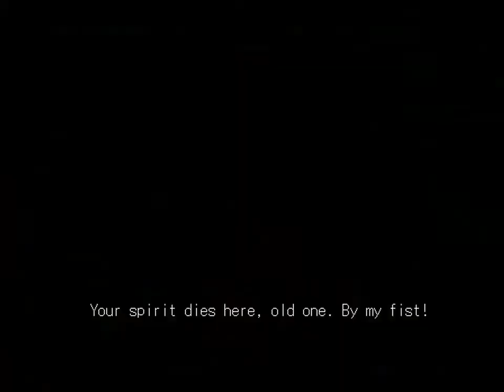Smoke072's Mugen: Bloodcade